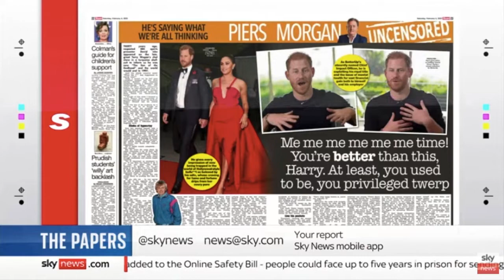Kate Hardcastle MBE - SkyPapers - Piers Morgan Prince Harry - 05-02-22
Kate Hardcastle MBE, The Customer Whisperer, speaking to SkyNews SkyPapers - 05-02-22